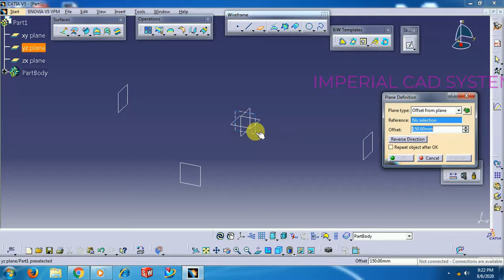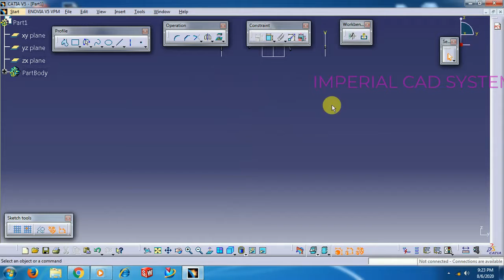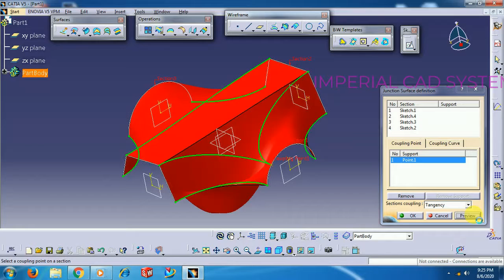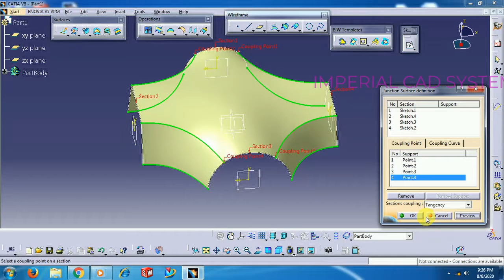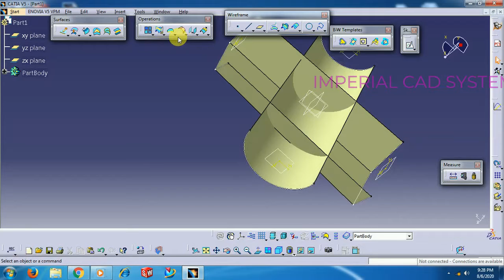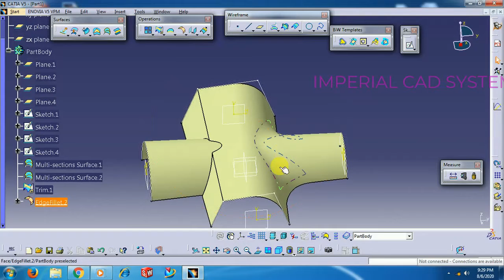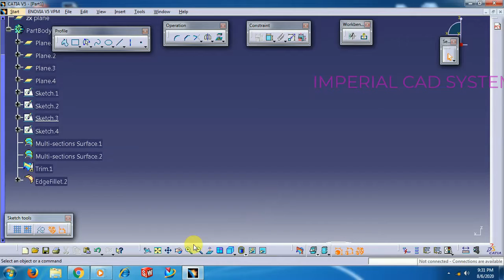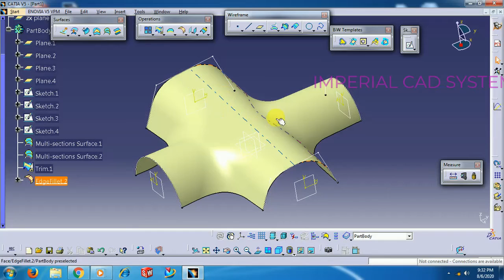Biw OPTION - JUNCTION ON CATIA V5 SURFACE MODELING